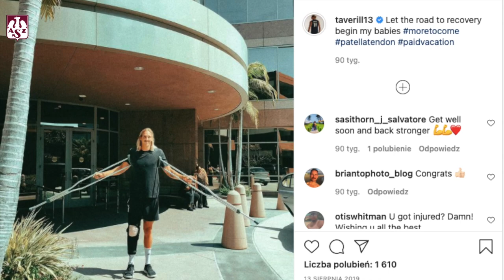Taylor Averill środkowym Indykpolu AZS Olsztyn!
Mieliśmy spotkać się dwa lata temu, lecz co się odwlecze, to nie uciecze 🤩 Taylor Averill został nowym środkowym Indykpolu AZS Olsztyn! Kontrakt amerykańskiego środkowego z olsztyńskim klubem będzie obowiązywać przez rok 🏐